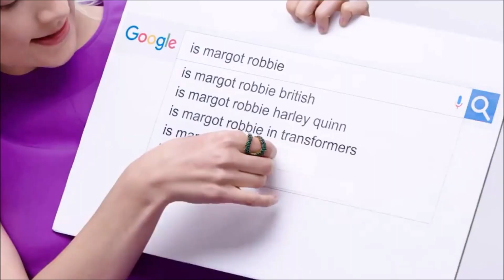Listen Up! Margot Robbie's U2 Remix Will Blow Your Mind!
G'day mates and Barbie fanatics! Margot Robbie here, and still buzzing with pinkalicious energy!
Remember that U2 classic, "City of Blinding Lights"? Well, I couldn't help but get caught up in the whirlwind of flashing cameras and Barbie-mania, and let's just say Bono's lyrics took on a whole new meaning.

So, buckle up for a Barbiefied spin on this iconic tune, a little music video remix I cooked up in my trailer after a particularly sparkly day of interviews. Think neon lights, glitter explosions, and enough pink to make Ken blush! It's a love letter to the movie, the fans, and maybe even a cheeky wink to the paparazzi who followed us every step of the way.

Head over to my channel (because yes, I totally have one now!) and dive into the "Blinding Barbie Lights" remix.

And if you're feeling extra Barbie-fied, share your own remixes, fan art, or even just a pic of your pinkest outfit. Can't wait to see your creativity shine! ✨

Love always,

Margot Robbie (and the whole Barbie squad!)